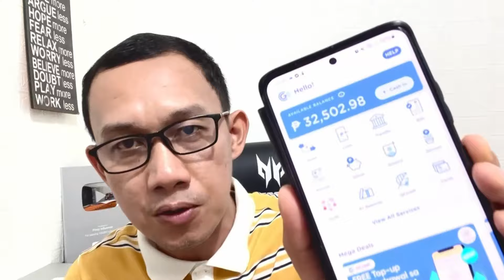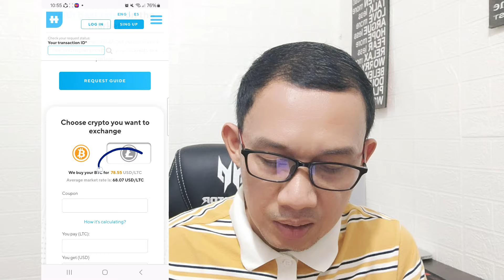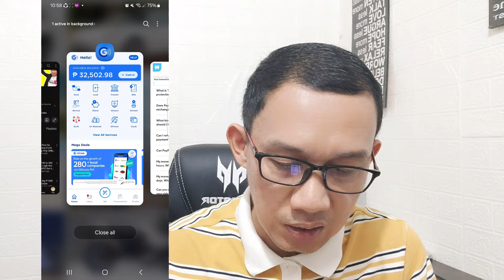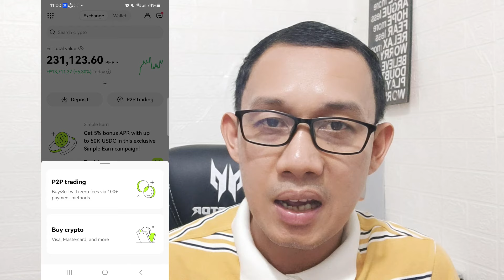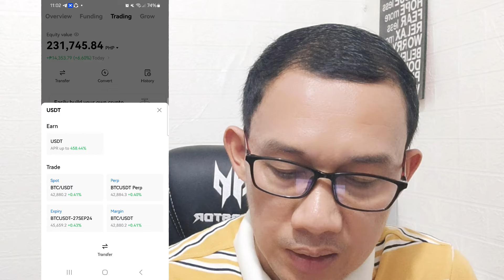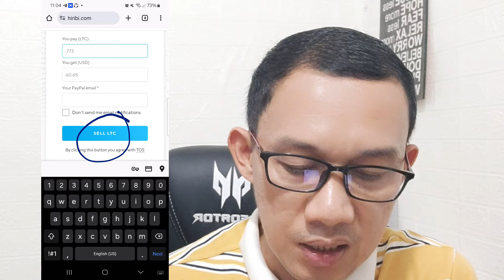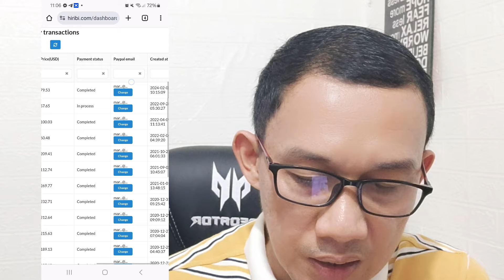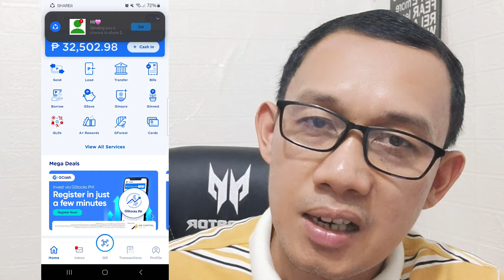Kumita Sa Gcash Ng 1,000 to P3,000 In 3 Minutes Tapos Hintay Ka Lang Online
Related topic:
PINOY INFLUENCER
TRADING BITCOIN
Top 1 Legit Paying App 2024
Earn Money
Earning app
GCASH
LEGIT APP